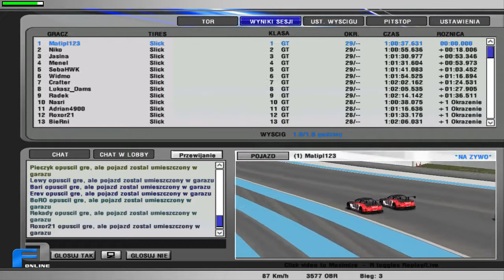F1 Online I 2014 GT Runda 3 Relacja na żywo z wyścigu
Relacja na żywo z trzeciego wyścigu serii GT w sezonie I 2014 ligi F1 Online.